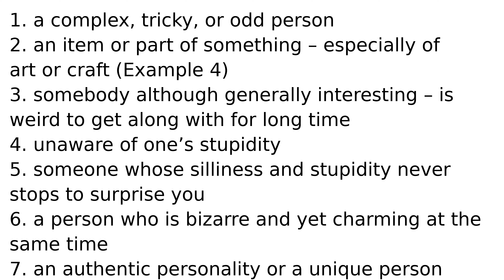piece of work